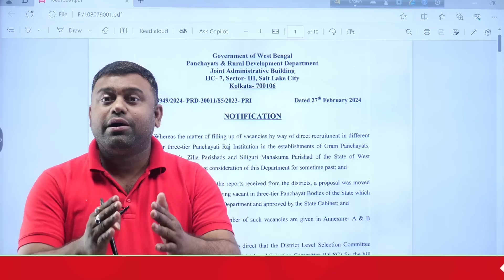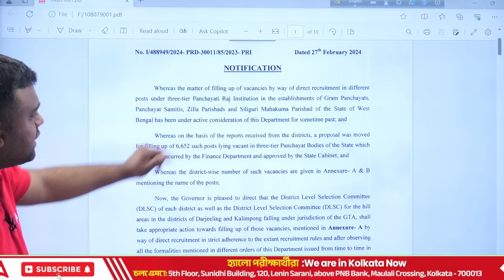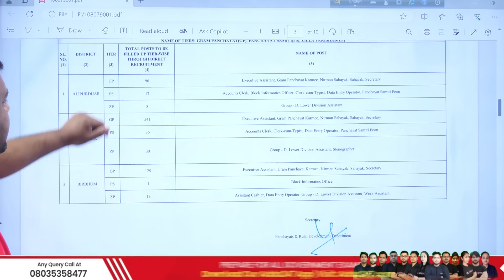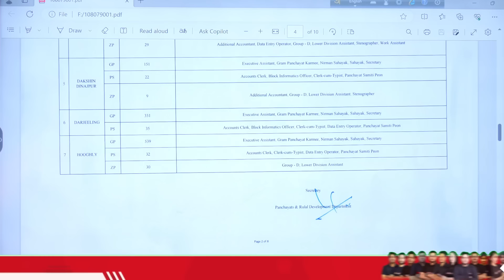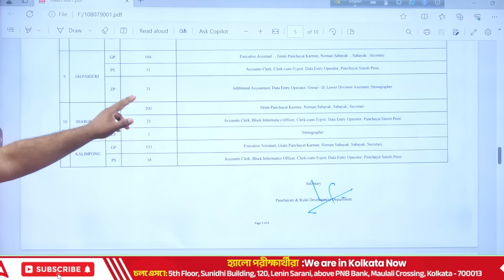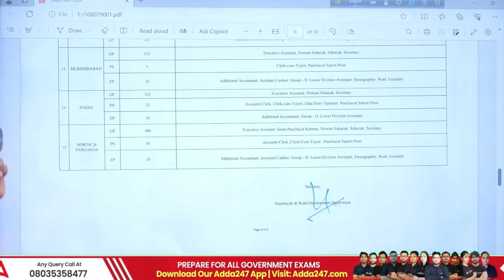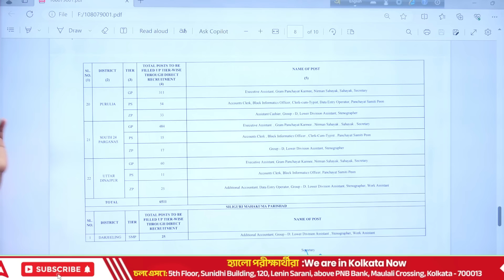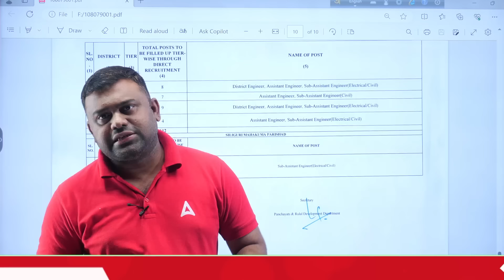WB Panchayat Recruitment 2024 l Gram Panchayat Recruitment 2024 West Bengal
In this Video We Are Going to Discuss About WB Panchayat Recruitment 2024 l WB Gram Panchayat Recruitment 2024 Official Notice | WB Panchayat Recruitment 2024 Notification | WB Panchayat Recruitment 2024 Syllabus | WB Panchayat Recruitment 2024 Online Apply

The Current Affairs Book | January 2023-February 2024 for Railway, WB Police, Clerkship & other Competitive Exams (Bengali Printed Edition)